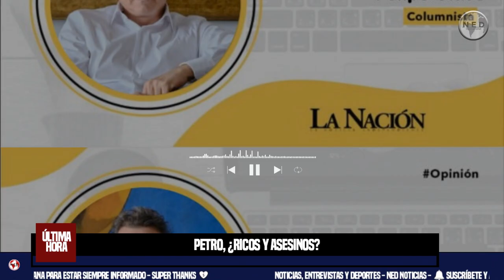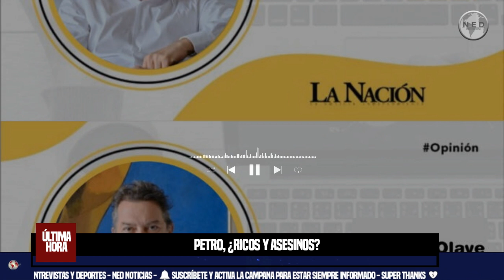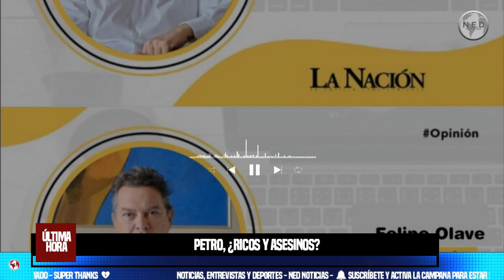PETRO, ¿RICOS Y ASESINOS? ❌❌ Columna Felipe Olave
Voté por el presidente Petro con la esperanza de un cambio real en la política colombiana. Durante décadas, los gobiernos ejercidos por partidos tradicionales nos sumieron en medio de escándalos de corrupción e impunidad permanente. Creí justo que la izquierda tuviera la oportunidad de tomar el poder y demostrar que podían disminuir la inequidad, generar desarrollo, construir un país más justo y lograr la paz. Vi a Petro capaz de bajar la presión social que vive Colombia y de romper con ese ciclo de corrupción.
columna FELIPE OLAVE